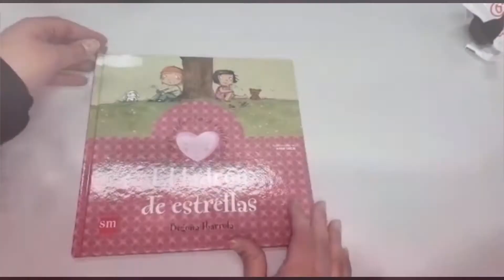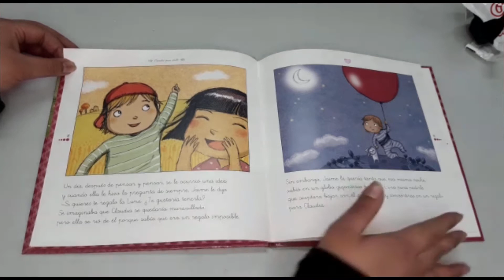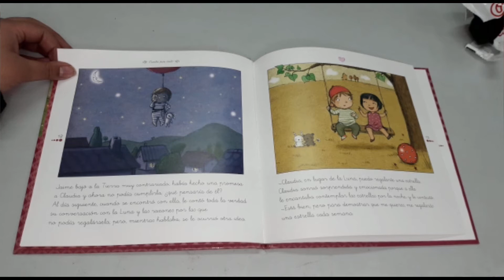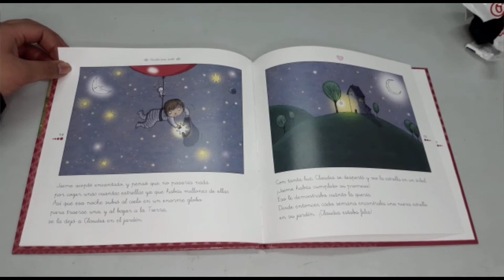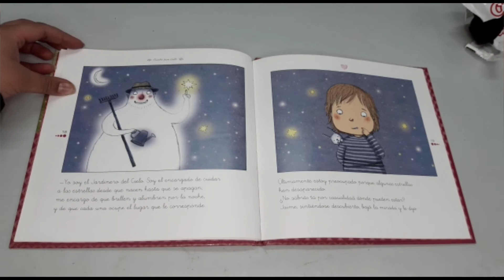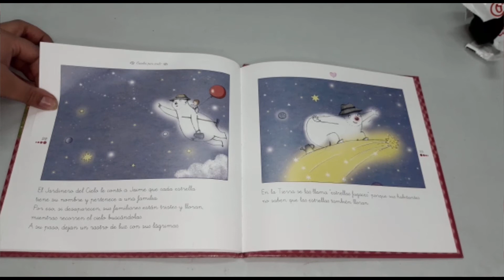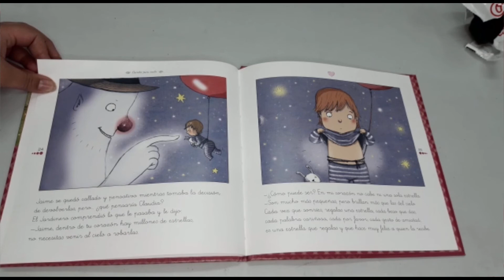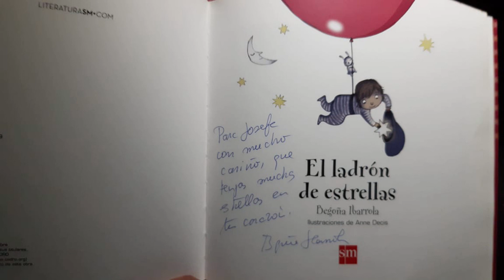Para niños - . Cuento: el ladrón de estrellas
Tía Camila trae un cuento para compartir en familia en esta cuarentena.
Emergencia sanitaria.
Covid-19